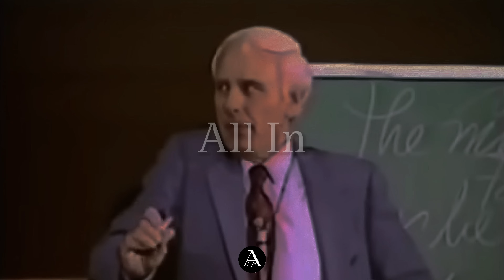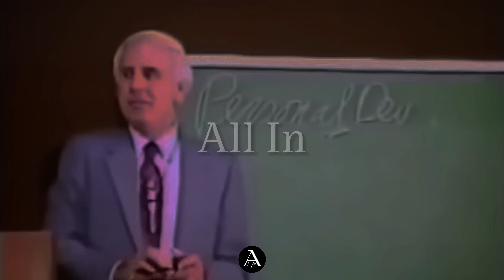All In | Motivational Video | Stoic Mindset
"The beginning is the most important part of the work." - Plato

Fully commit to life, embracing its challenges and joys with unwavering dedication

Speakers:
- Matthew McConaughey
- Jordan Peterson
- David Goggins
- Theo Von
- Greg Plitt
- Mel Robbins
- Jim Rohn
- Neil deGrasse Tyson
- Joe Rogan

Footage From:
- Matthew McConaughey
- Jordan Peterson
- Huberman lab
- This Past Weekend
- The Dairy of A Ceo